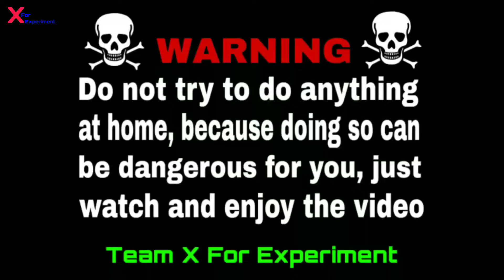Biggest Sutli Bomb Vs Pressure Cooker - क्या हुआ जब मैंने सबसे बड़े सुतली बम को कुकर के अंदर फोड़ा 😅